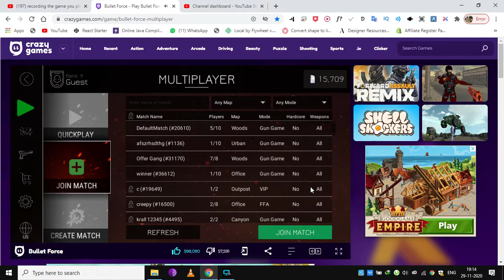Bullet FOrce CrazyGames